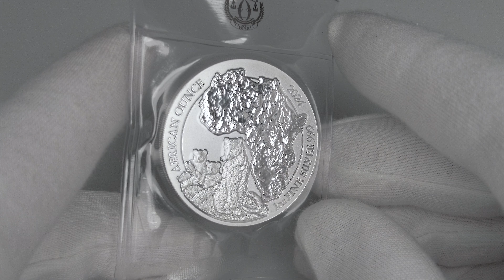Rwanda: 50 RWF 2024 - 1oz .999 Ag BU - African ounce - Leopard